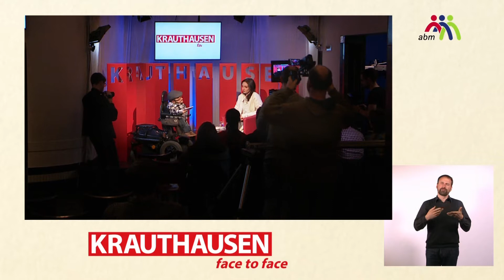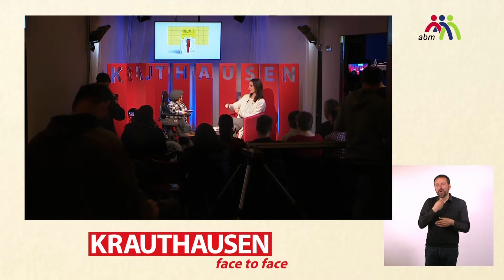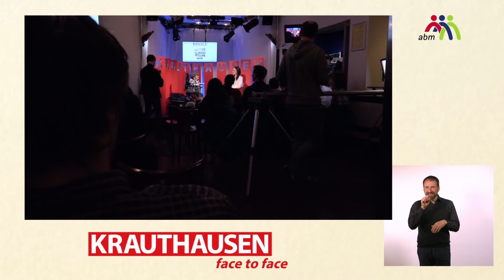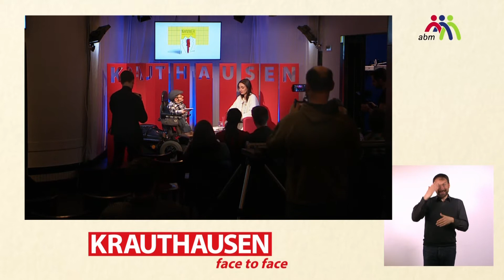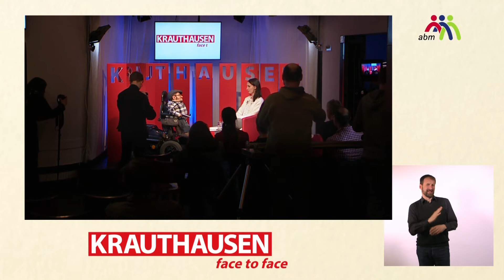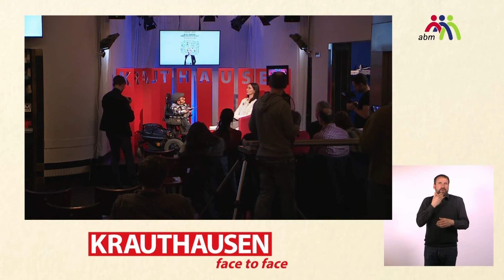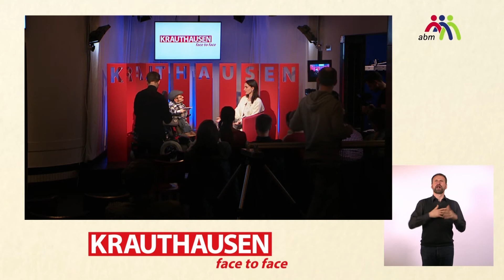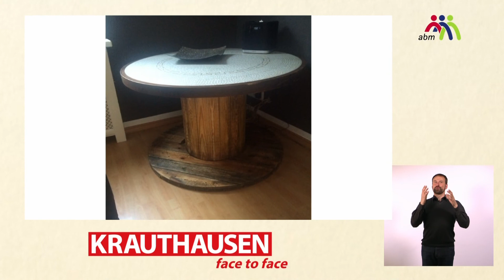9. Sendung mit Denise Linke (Gebärdensprache)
In dieser Ausgabe hat Raul Krauthausen die Journalistin, Herausgeberin und Autorin Denise Linke zu Gast.
Sie sprechen über Autismus, das Schreiben und über Inklusion.